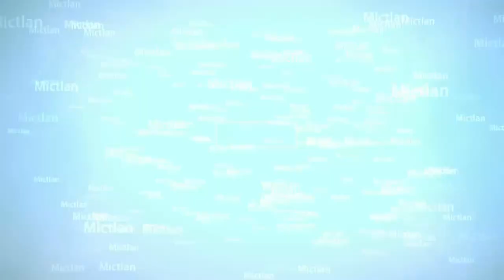Entrievista con actor de doblaje e intérprete mexicano José Gilberto Vilchis.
Entre risas, canciones, vídeojuegos y mucho talento sobre el escenario José Gilberto Vilchis - Pepe Vilchis nos cuenta un poco de como es el arte de transmitir las emociones y la ciencia que está detrás del doblaje durante su presencia como invitado en la GAMERCOM Monterrey.

José "Pepe" Gilberto Vilchis entre sus muchas facetas es reconocido como el actor de doblaje que le da vida a la voz de Loki (Tom Hiddleston) en la Saga de Avenger del Universo Marvel, Shun de Andrómeda de los Caballeros del Zoodíaco, Neji Hyuga de Naruto y Naruto Shippuden, Zamas de Dragon Ball Super, así como la voz de otros grandes actores de Hollywood entre los que destacan Bradley Cooper, Mark Wahlberg, Chris Pine, Henry Cavill y la lista continua, su constancia y excelente calidar lo hizo merecedor del Premio Auris en el 2016 por su doblaje como Mejor Antagónico en la Película Thor.